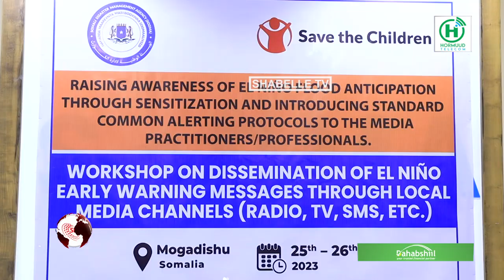Deg Deg: Hey'adda Maareynta Musiibooyinka ee SODMA oo ka digtay duufaano iyo........................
Deg Deg: Hey'adda Maareynta Musiibooyinka ee SODMA oo ka digtay duufaano iyo roobab dabayla wato oo ku soo wajahan Soomaaliya.